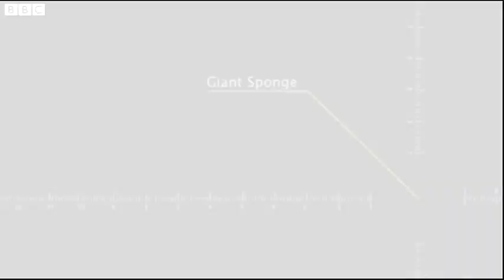Kleptomaniac Cat (featuring Sir Terry Wogan)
Towels, T-shirts, sandals, thongs, chicken fillets. you name it, Dennis the kleptomaniac cat will steal it!
The One Show's Angellica Bell goes to Luton to carry out some high-tech surveillance and discover just how this amazing one-year-old kitty is doing it.
After the report, it's back briefly to the One Show studio for a live link to Dennis via "Catcam", with special guest Sir Terry Wogan on hand to inject some gentle sarcasm into the proceedings...